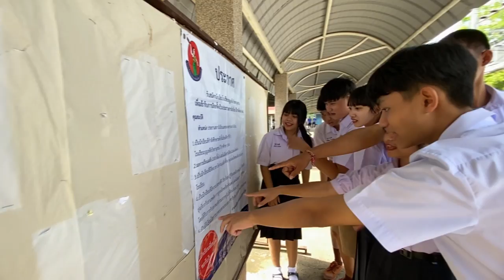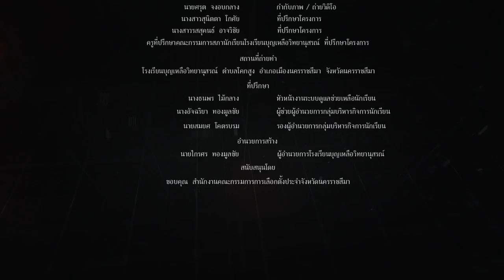โรงเรียนบุญเหลือวิทยานุสรณ์ : NO MORE FAKE NEWS FOR NEW GEN.